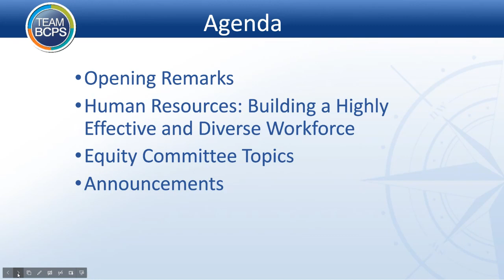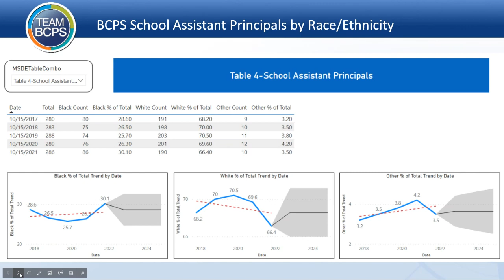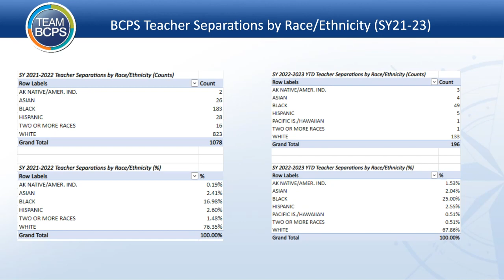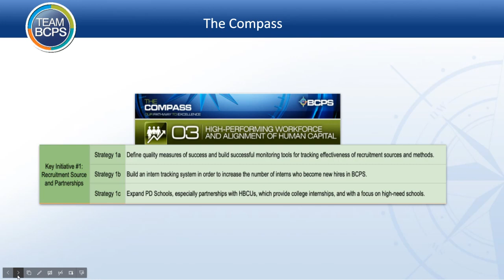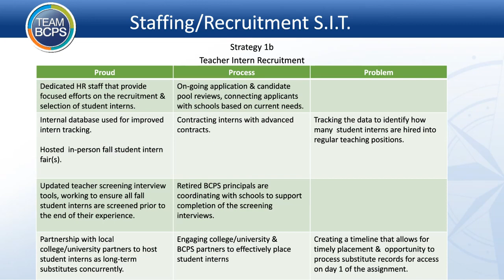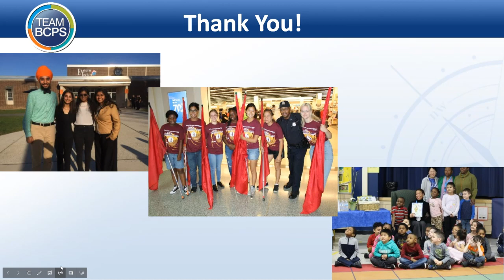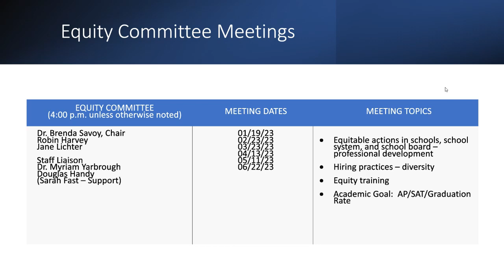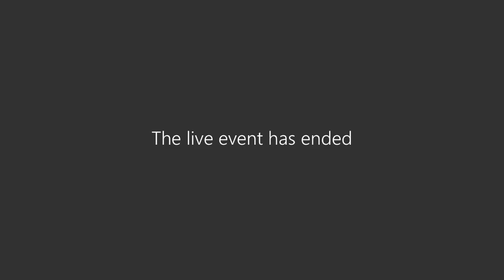Equity Committee Meeting 2-23-23